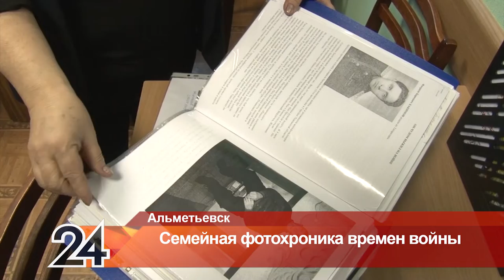В Альметьевске установили судьбу 15% погибших и пропавших красноармейцев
За годы Великой Отечественной войны Альметьевским и Акташским военкоматами было призвано в ряды действующей армии 18 640 человек. Вернулось с войны – 10131 человек. Эти данные сегодня вновь вспомнили на совещании городского актива. Одной из тем встречи стал проект «Семейная фотохроника Великой Отечественной войны», которым в Альметьевске занимается Совет ветеранов.